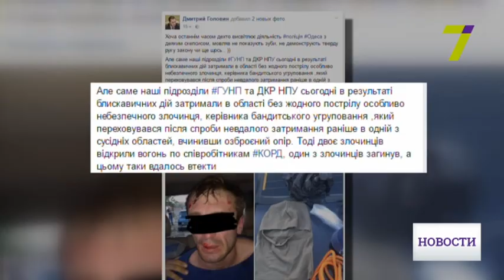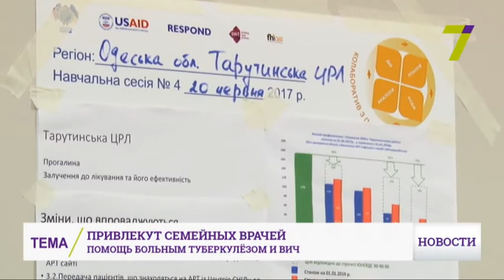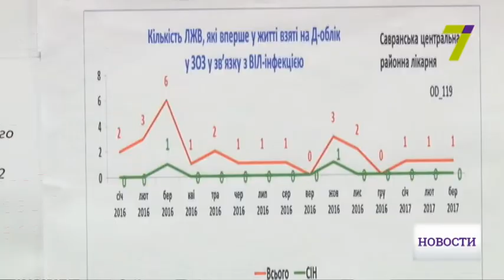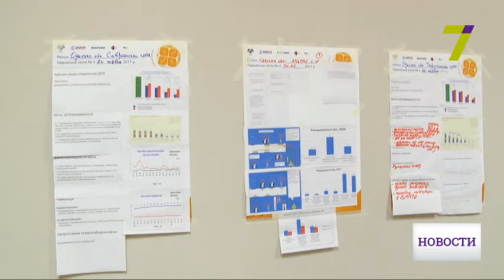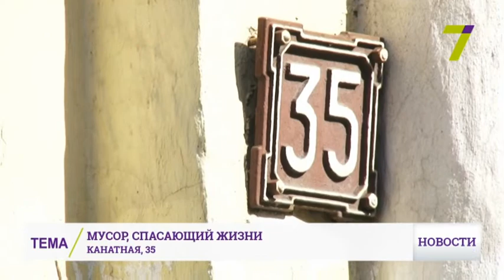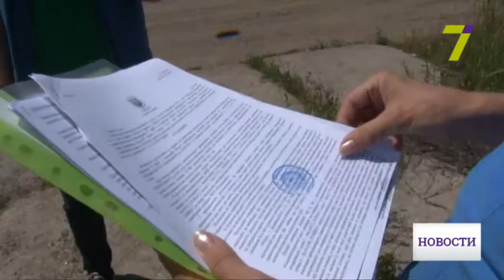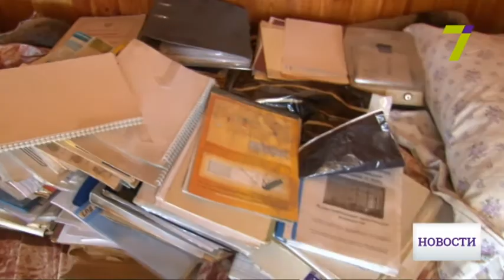21 июня: выпуск новостей от 18:00